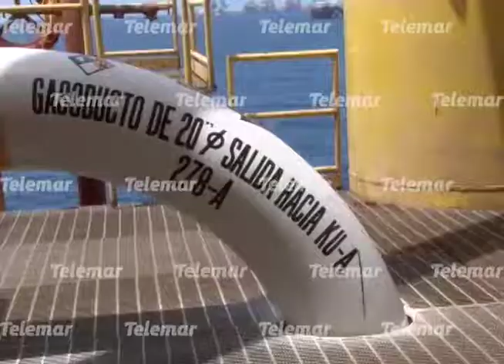Buenos resultados de producción de aceite y gas en el 2018